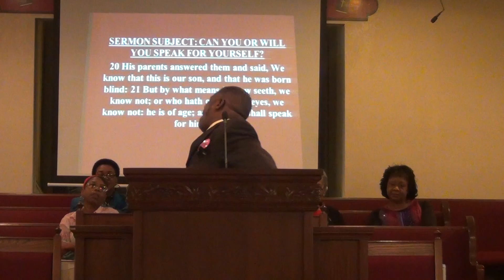St. John 9: 20 - 21 CAN YOU OR WILL YOU SPEAK FOR YOURSELF?- Pastor Melvin Manor-stpaulbc501 pt1